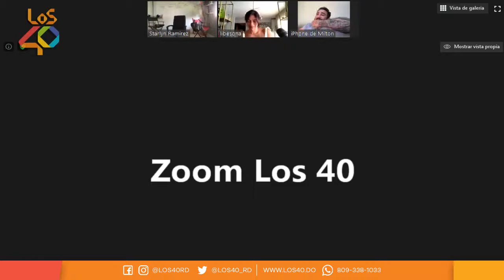PÁRATE YA | La Formula de Ito Bisono (Lechubots reaccionan a precios de combustibles)